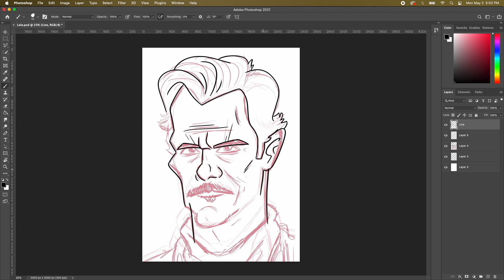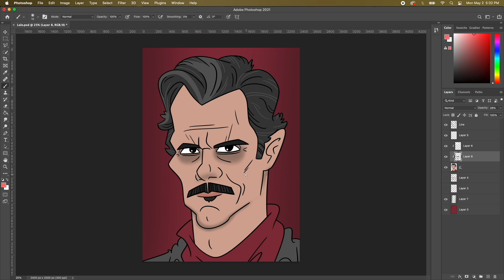Better Call Saul SPEED DRAWING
Drawing Lalo Salamanca from Better Call Saul
Created by Tucker Joneson
Music @WhiteBatAudio